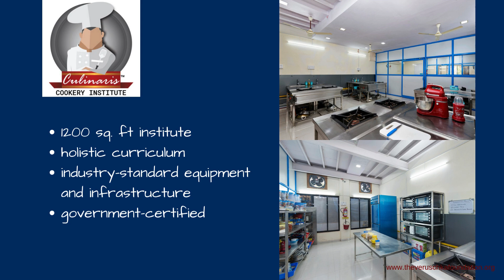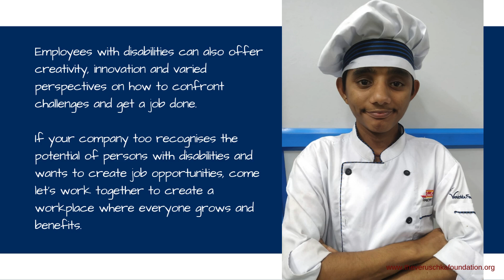Veruschka Foundation - Changing Lives Through Empowerment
At Veruschka Foundation, we are committed to empowering individuals with disabilities through inclusive skill development and employment opportunities in the hospitality industry. Watch this video to learn how through our flagship initiative Culinaris Institute of Hospitality, we are transforming lives by fostering independence and creating meaningful career paths.